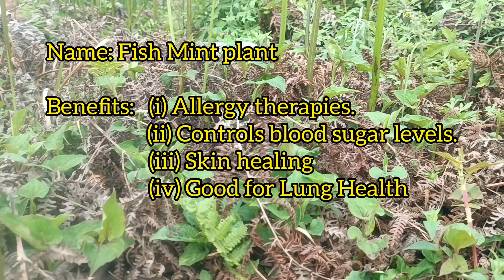Organic Haangya Huli | local dish#arunachalpradesh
It is a medicinal plant called Fish Mint Plant☘️which has many benefits such as, Controls blood sugar levels, Skin healing and Good for Lung Health. So, those who have such problems should start eating this plant...☘️And in our nyishi dialect we called it a Haangya...its one of my favorite😋🫠